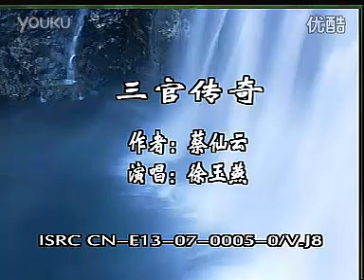徐玉燕 三官传奇 20